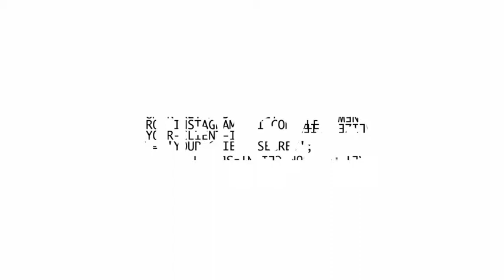Salim Adam - Creative Jam in London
The Adobe Creative Jam is a graphic battle between designers. The theme was "Extreme Selfie".